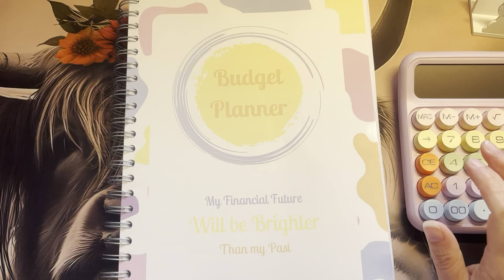Closing out my budget for the 1st week in July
Hi Pals,

🐄: Instagram. @thescottishhiglander
🐄: TikTok. @thescottishhighlander
🐄: Amazon Wishlist.

        🐮 Channel Shoutout 🐮